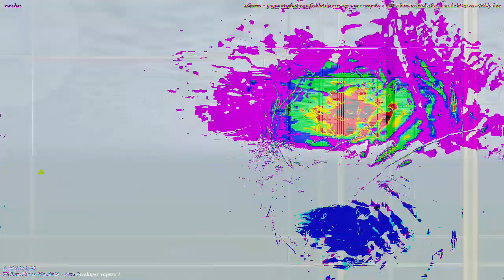[EPILEPSY WARNING] Movie 23 03 14 15h38m19s *Photosensitivity Warning*